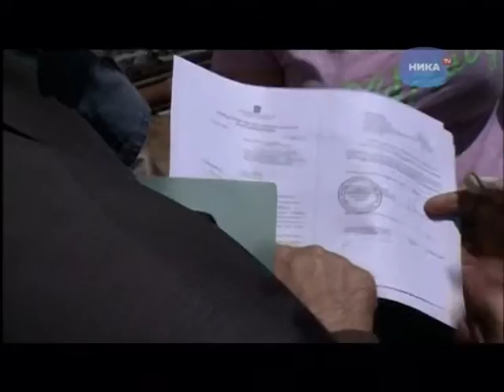Стройка на ул. Билибина в Калуге 3.06.2015